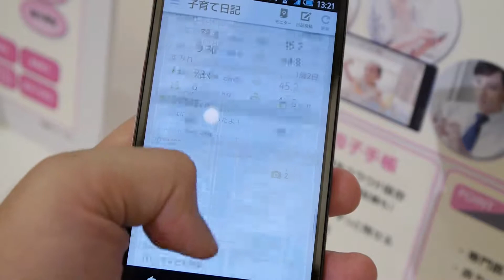子育てサポートの「子育て日記」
ネットワークカメラとクラウドで育児、ソフトバンクの「子育てサポート」レビュー | BUZZAP！